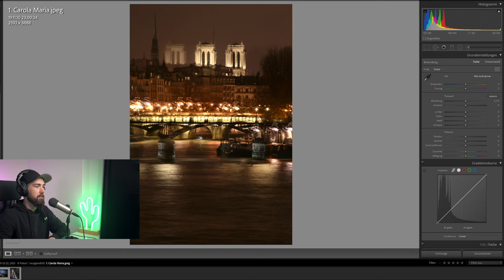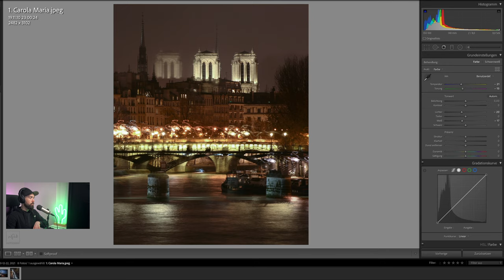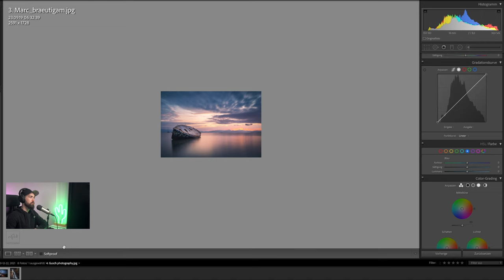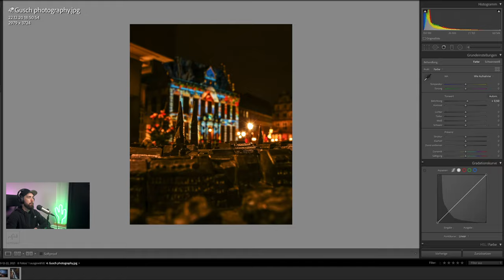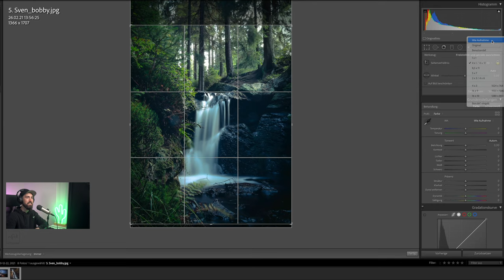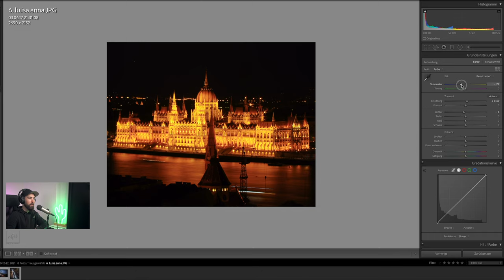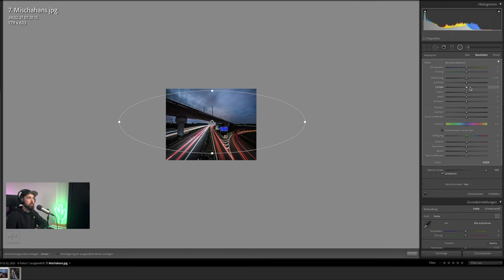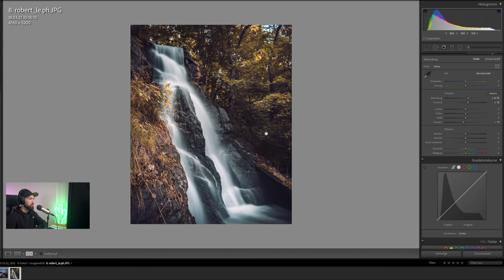FOTOBESPRECHUNG LANGZEITBELICHTUNG - DEINE BILDER AUF INSTAGRAM [Deutsch] SILVIO OESER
Fotobesprechung Langzeitbelichtung,

In diesem Video stelle ich eine Auswahl der eingesendeten Fotos vor, die Ihr mir zum Thema Langzeitbelichtung geschickt habt. Dabei sprechen wir über die Möglichkeiten des Zuschnitts, der Farbbearbeitung und die Herausforderungen die Langzeitbelichtungen mit sich bringen.

Viel Spaß !

INSTAGRAM

0:00 INTRO
01:16 Bild 1
06:16 Bild 2
10:54 Bild 3
14:26 Bild 4
19:30 Bild 5
23:03 Bild 6
28:50 Bild 7
33:15 Bild 8
37:07 OUTRO

City / Nachtfilter:

Sony a7II

Sony a7RII

Nikon Z6

Makroobjektive:

(Teuere Variante) Canon 100mm f2.8 IS USM

(Günstigere Variante) Canon 100mm f2.8 USM

SonySEL 50mm f2.8

SD-KARTEN Case

SD KARTE

Meine Top Kameraempfehlung für Einsteiger:
Canon EOS250D

Nikon D3500

Nikon D5600

Sony a6000

Sony a6400

XAiOX® Mini-Kugelkopf mit Blitzschuh & 1/4" Zoll Gewinde:

MENGS® 1/4 universell Schraubenkopf Handy Smartphone Stativ-Halterung:

Akkucase für AA und AAA Batterien / Akkus:

SD Karten Case - Spritzwassergeschützt:

Sony Kompaktkamera "RX 100":

Lumix Einsteigerkamera "GX 80":

Nikon Z6+Adapter:

Die besten SD-Karten für Dich:

Sehr gutes Stativ:

Meine Akkus: